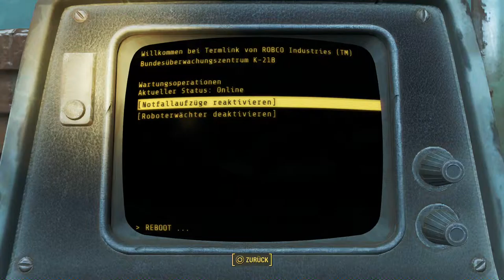Let's Play Fallout 4(Überleben)[Deutsch,Blind]Ep.201 - Power Armor Nick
Sieht gut aus!

Fallout 4
Genre: RPG / Ego-Shooter

Sprache:Deutsche Sprachausgabe,Deutsche Untertitel und Kommentare
Blind: Ja
Schwierigkeitsgrad: Überleben
Sonstiges: /

Vault 111.